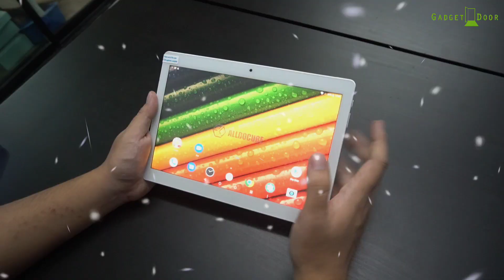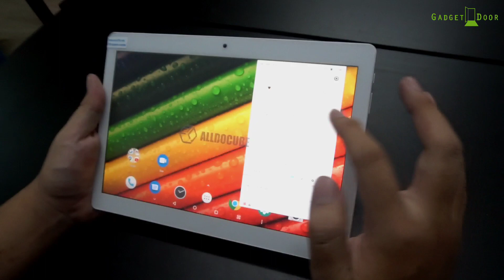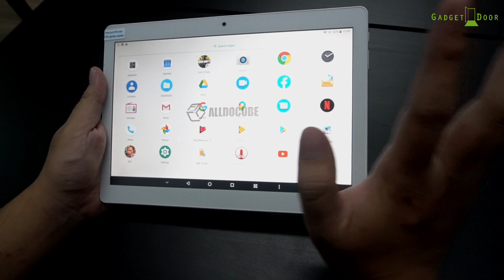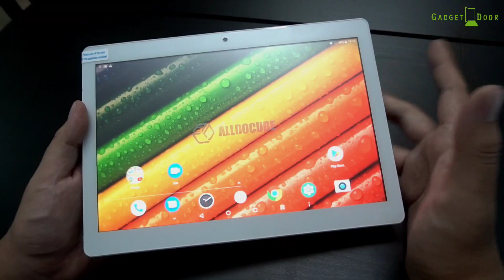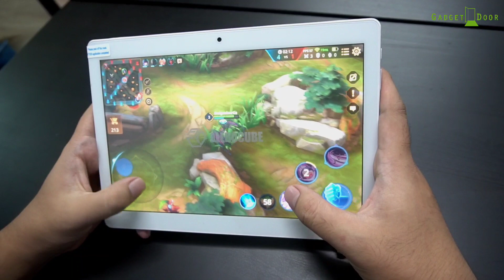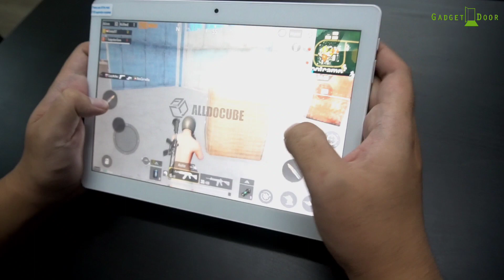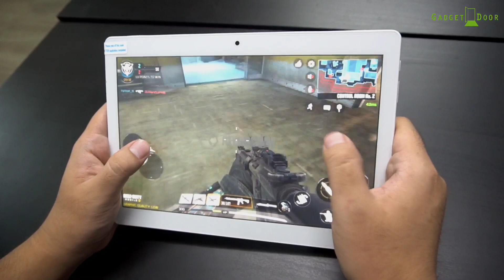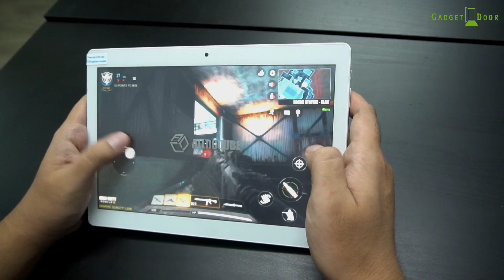Review : Alldocube M5X Pro สเปคใหม่ราคาเดิม !!!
รายละเอียด Alldocube M5X

ขนาดหน้าจอ : 10.1 นิ้ว / ความละเอียดหน้าจอ : 2560 x 1600 พิกเซล
ระบบปฏิบัติการ : Android 8.0 (Oreo)
หน่วยประมวลผล : Helio X27 (64 Bit) Deca Core ,ความเร็วสูงสุด 2.6GHz
แรม : 4GB / รอม : 128GB / หน่วยความจำภายนอก : รองรับ SD Card การ์ดได้สูงสุดถึง 128GB
สนับสนุนเครือข่าย : 802.11a/b/g/n/ac (2.4GHz+5GHz)
ความจุแบตเตอรี่ : 6600mAh ใช้หัวชาร์จ 5v 2mAh